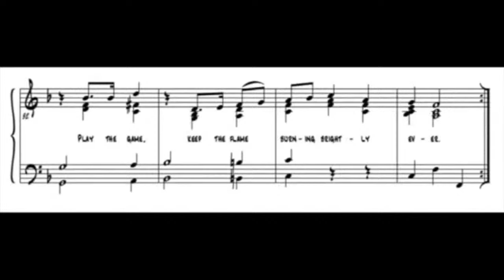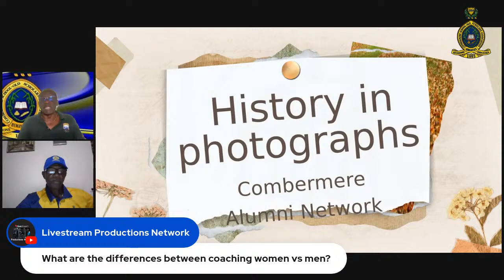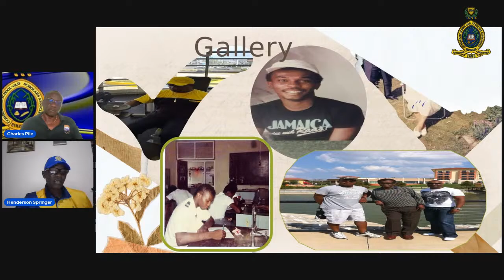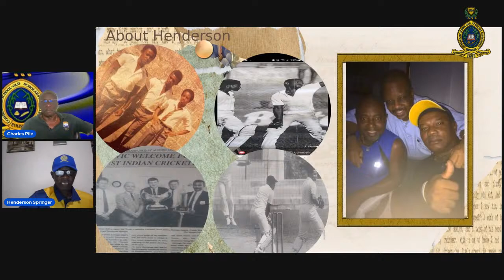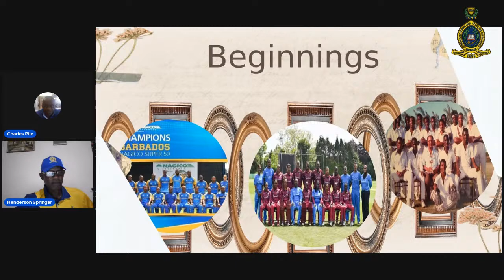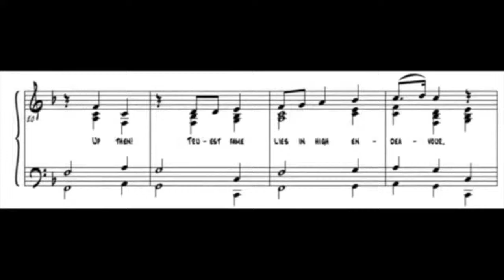Interview with Henderson Springer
This episode of Combermere Live features an interview with Combermerian Henderson Springer.